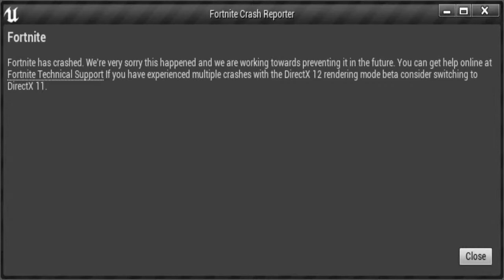️‍🔥 CUSTOM ROOMS LIVE ️‍🔥 Playing with viewers ️‍🔥 FORTNITE Fashion Show Livestream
Memberships:
Super Supporters:
KING KALYAN Is back
sivaram raju
3rd Eye Gaming
Shashi Vardhan

KING KALYAN Is back: 20/-
Brittany Shannon: $18
Panda pan Gaming: $1.98
Bunker JayTV: $0.99
Funny clips and action clips: 40/-
OK ROYAL: 20/-
PandaBoi the gamer: $2

Paytm: Revanth: 100/-

Dyoxy ( IGN: Sethy7676 ): Chapter 2 Season 6 Battle Pass

🔴 Custom Room Matchmaking When we reach 25 players Live || FORTNITE CHAPTER 2 SEASON 7 Solo / Duo / Trios / Squad || Playing with Viewers Day 42

Fortnite is an online video game developed by Epic Games and released in 2017. It is available in three distinct game mode versions that otherwise share the same general gameplay and game engine: Fortnite: Save the World, a cooperative hybrid-tower defense-shooter-survival game for up to four players to fight off zombie-like creatures and defend objects with traps and fortifications they can build; Fortnite Battle Royale, a free-to-play battle royale game in which up to 100 players fight to be the last person standing; and Fortnite Creative, in which players are given complete freedom to create worlds and battle arenas. Save the World and Battle Royale were released in 2017 as early access titles, while Creative was released on December 6, 2018. Save the World is available only for Windows, macOS,[b] PlayStation 4, and Xbox One, while Battle Royale and Creative released for all those platforms, and also for Nintendo Switch, iOS,[b] and Android devices. The game is expected to also launch with the release of the next-generation PlayStation 5 and Xbox Series X/S consoles.

People also ask questions :-
Is Fortnite dead?
Is Fortnite better than Pubg PC ?
How do I download Fortnite?
Did Fortnite copy fortnite?
Is Fortnite full of bots?
How many players does Fortnite have 2021?
How much does realm cost?
Is Fortnite free?
Is Fortnite free on Nintendo switch?
Does Fortnite cost money?
Can you play split screen Fortnite?

People also ask few more questions :-
What is the best class in Fortnite 2020?
What is the highest rank in Fortnite?
Who is the best Fortnite player?
Are knockout city worth it?
How do you get grandmaster in Fortnite?
Is Fortnite ranked?
What is the best weapon in Fortnite?
What is the fastest way to level up in Fortnite?
Can you earn crowns in Fortnite?
What happened Fortnite?
How much is Fortnite Battle Pass?
How do I equip skins in Fortnite?

My personal questions:-
Can Fortnite run on 2gb RAM?
Can a Chromebook run Fortnite?
Is Fortnite on Microsoft store?
Can we play Fortnite on laptop for free?
Are the Fortnite dead?
Will Fortnite be free-to-play?
How do you get the Fortnite in Windows?
Is Fortnite cross platform?
Can you play Fortnite on PS5?
Is Fortnite cross platform December 2020?
Should you play Fortnite with a controller?
Is Fortnite still free on PS4?

people search for more :
how to play Fortnite on mobile?
how to play Fortnite with out steam?
how to play Fortnite on intregrated graphics?
is Fortnite has updated?
what are the new maps in Fortnite?

Most Searched keywords about Fortnite:
fortnite
fortnite live
fortnite montage
scrims live
fortnite scrims live
fortnite scrims
fortnite customs
fortnite custom live
fortnite customs live
fortnite scrims custom matchmaking
fortnite scrims customs
fortnite skin show live
fortnite ufo
fortnite ufo live event
fortnite Playing with Viewers
fortnite playing with subs
fortnite custom matchmaking live fashion show
fortnite fashion show live india
fortnite india
fortnite india live
fortnite mobile live
fortnite mobile handcam
fortnite handcam
fortnite item shop
fortnite live fashion show right now
fortnite india live playing with subs
fortnite playing with subs live india
fortnite live stream india
fortnite stream india live
fortnite india live stream
fortnite india livestream

Hi every one. My name is Poornachander, call me CHANDU. I am a unique player of any kind of games. Hope you guys are enjoying this stream. Thanks for supporting.

I can play this platforms: mobile / android / ios / pc / desktop / laptop

gameshastra,gameshastrayt,fortnite,fortnite live,custom room,fortnite gameplay,fortnite live gameplay,fortnite global,fortnite india